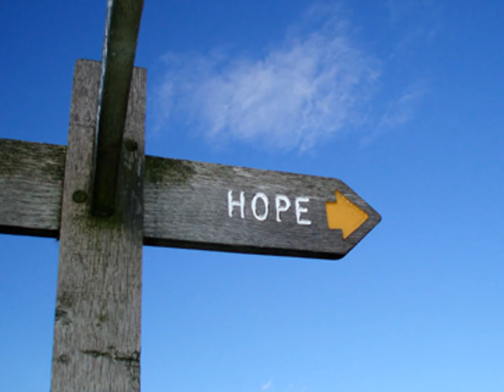HIKOI A Pilgrim Journey by Josh Jones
See kiwicamino.nz for more